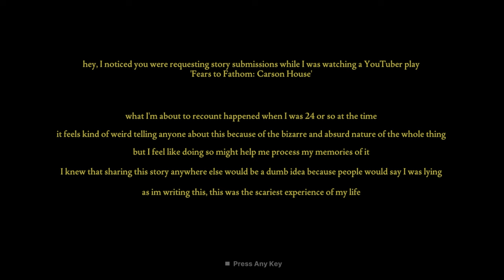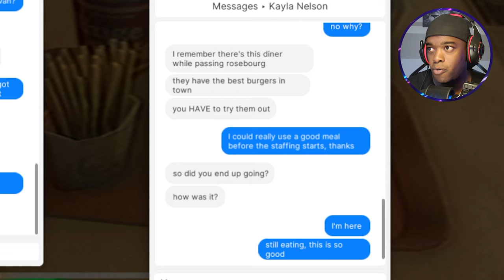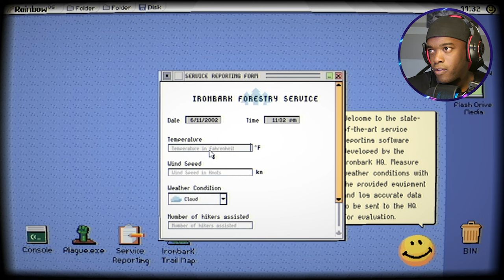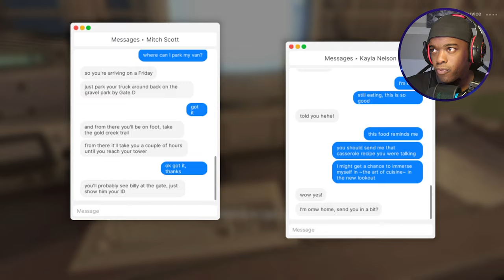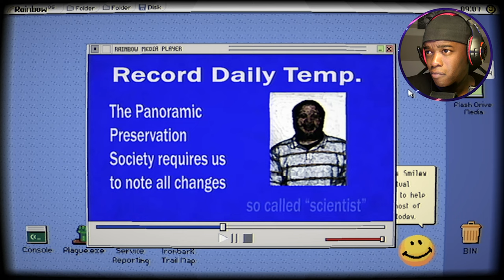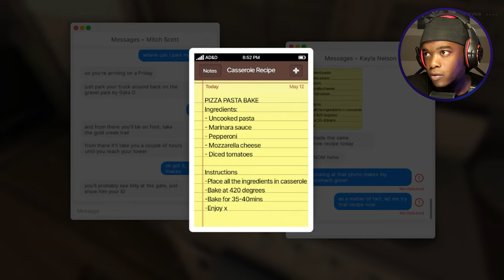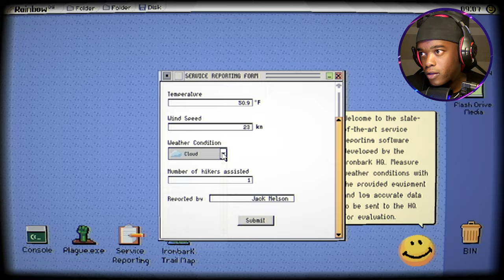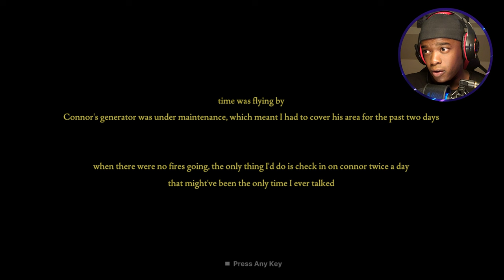Watch Tower Nightmare | Fears to Fathom Ironbark Lookout Ep4